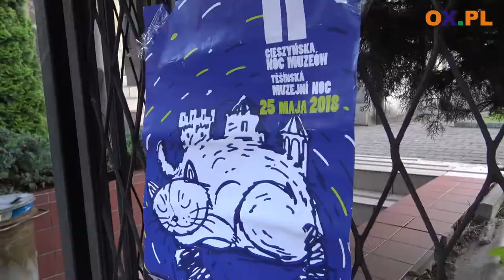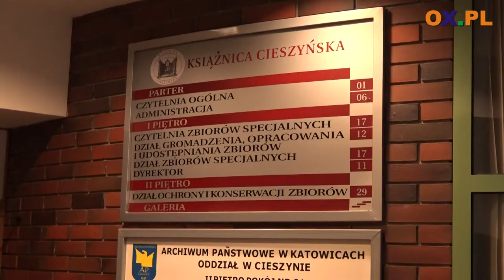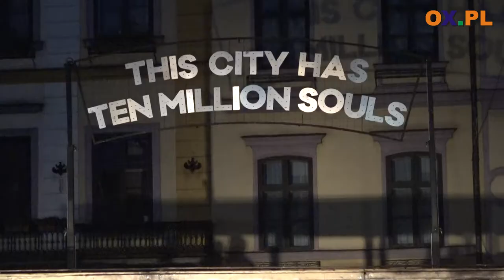11 Cieszyńska Noc Muzeów - Muzeum Śląska Cieszyńskiego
W tym roku ponad 20 instytucji wzięło udział w kolejnej edycji
┌ Rozwiń Opis

Cieszyńskiej Nocy Muzeów. W tą wyjątkową noc (25.05) nie można było się nudzić. Cieszyn tętnił życiem. Dopisała nie tylko pogoda, ale również odwiedzający.